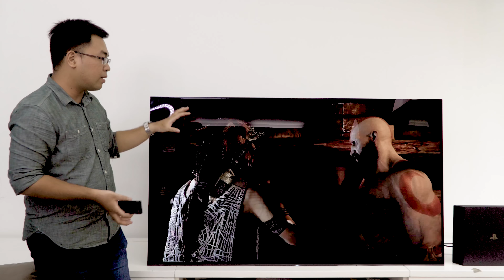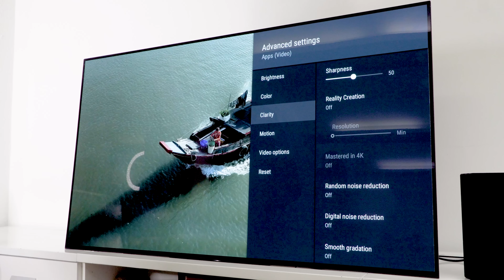Trên tay TV OLED Sony Bravia A1 | Tinhte.vn